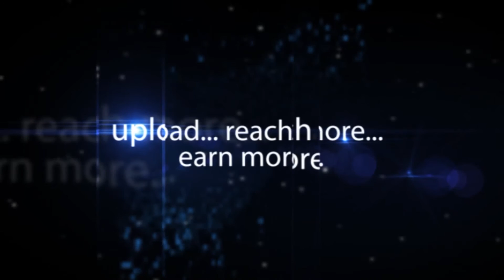P Srinivas National Seed Congress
Pocharam Srinivas Reddy Telangana Agriculture Minister National Seed Congress-hybiz.tv